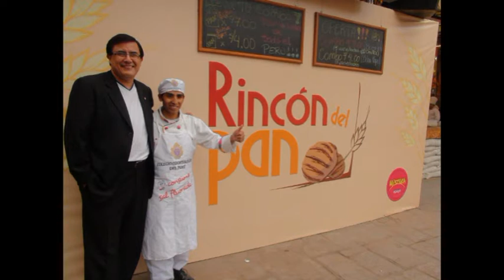Mistura Maestro Panadero